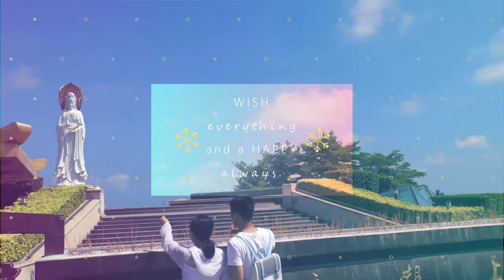하이난 산야 여행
5월 중순에 다녀온 중국 하이난섬 산야 가족여행기록